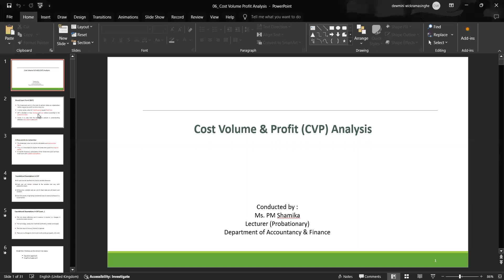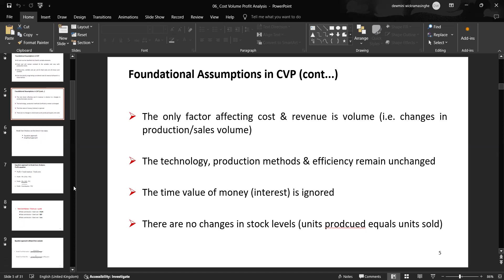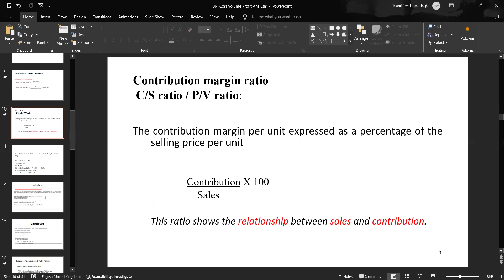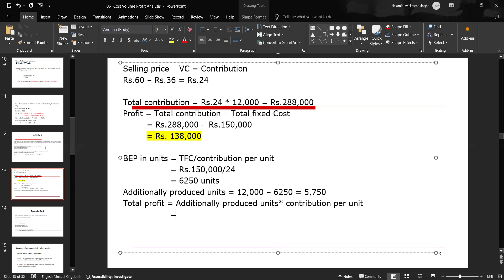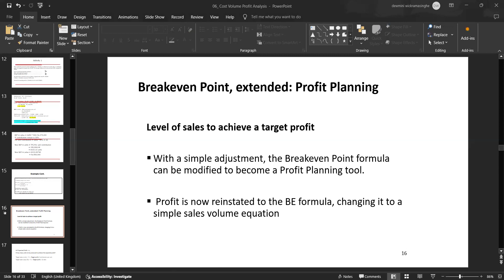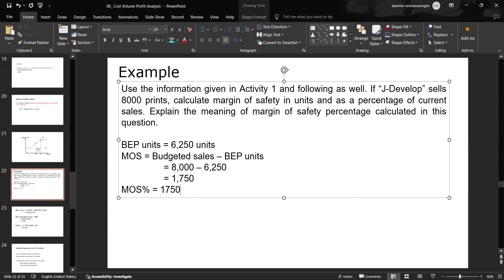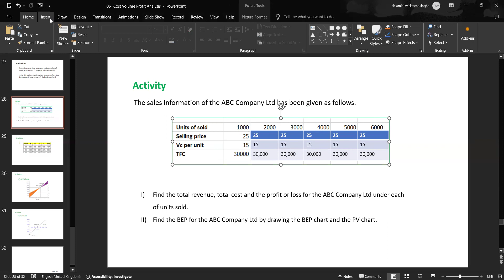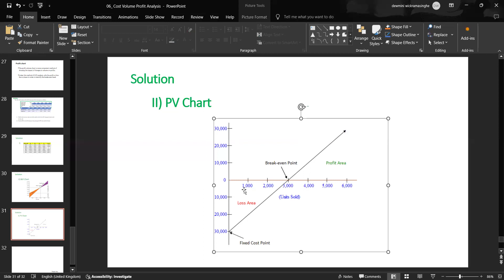Management Accountancy - CVP Analysis